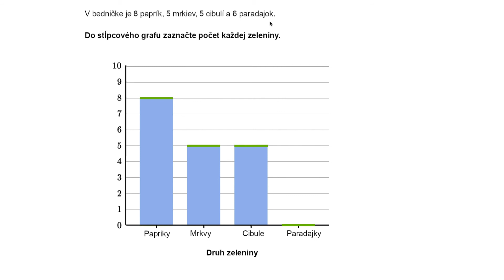Vytváranie stĺpcového grafu | Čítanie a interpretácia dát | Matematika | Khan Academy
Tvorba a interpretácia dát pomocou stĺpcového grafu